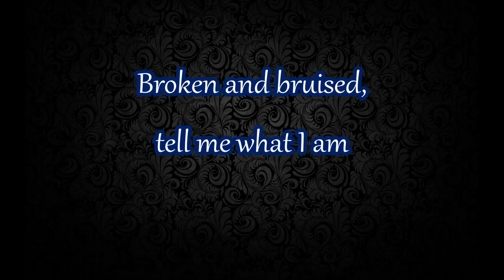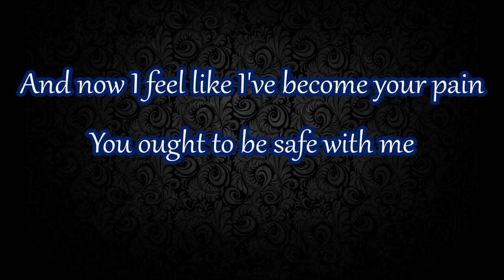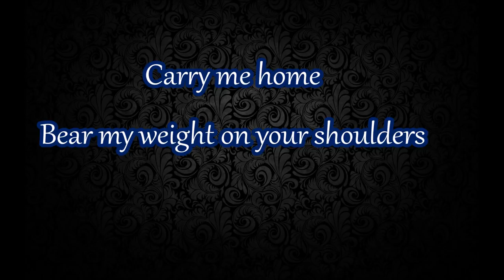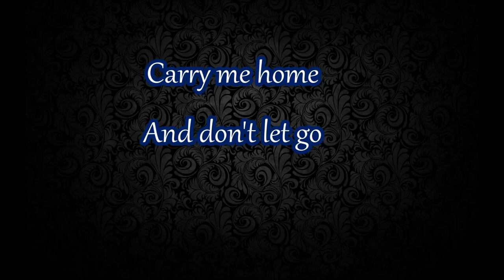Carry Me Home - Jorja Smith Instrumental with Lyrics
Made this instrumental lyrics video. Enjoy!